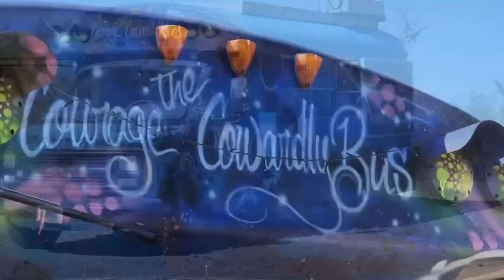From Six Figures to Simple Living: Affordable Living in a Skoolie Short Bus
After dedicating three decades to working 60 hours a week and making a six-figure income, Murph realized that despite all the hard work, he had very little to show for it. The cycle of living paycheck to paycheck left him questioning the value of his efforts. For the past two years, he has called a 2000 Chevy short bus his home.Through this unique and minimalist lifestyle, Murph has discovered a world where he spends significantly less money to sustain his existence.

✅Cat Litter Box-Square Top Entry Cat Litter Box with Scoop
✅Square Top Entry Cat Litter Box with Scoop
✅Top Entry Cat Litter Box with Scoop
✅ScoopFree Complete Plus Self-Cleaning Cat Litter Box with Top-Entry Hood
✅Petmate Premium Top Entry Litter Box

*POWER STATIONS I RECOMMEND:*
✅Bluetti 200MAX
✅Bluetti AC180
✅NEW Bluetti AC70
✅Bluetti EB70
✅Bluetti EB3A
✅All BLuetti Power Stations